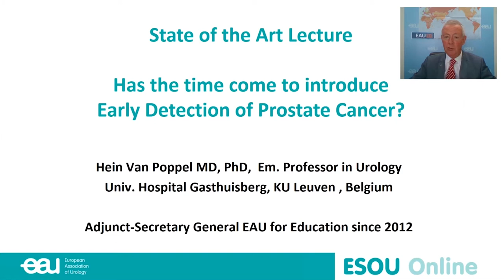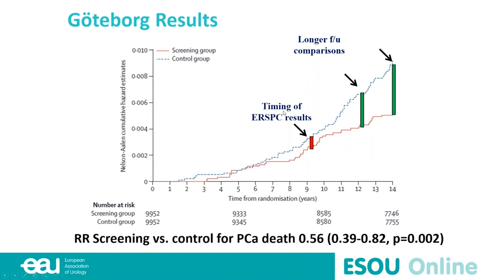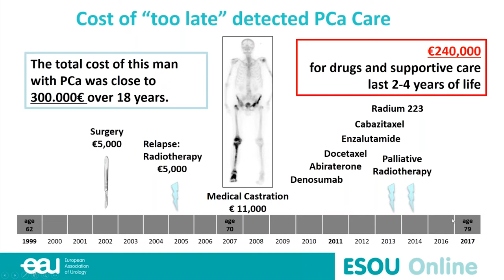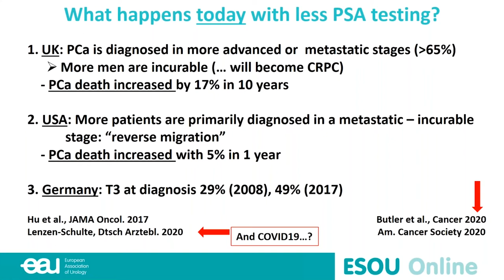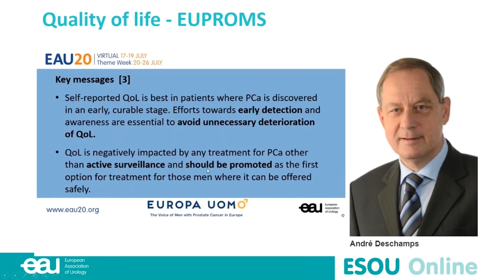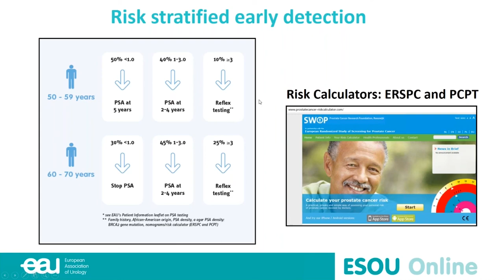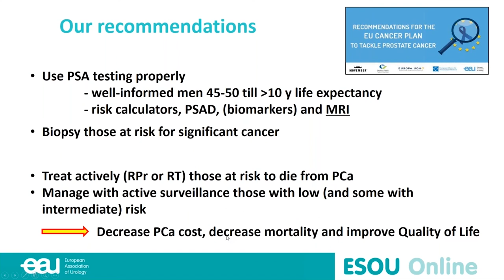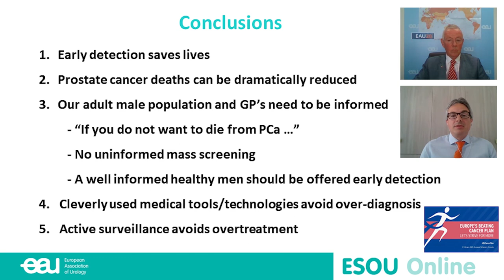State of the Art - Has the time come to introduce early detection of prostate cancer?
Prof. Van Poppel (BE) tackles the issue of PCa screening in 2020. What’s new and what are the challenges?